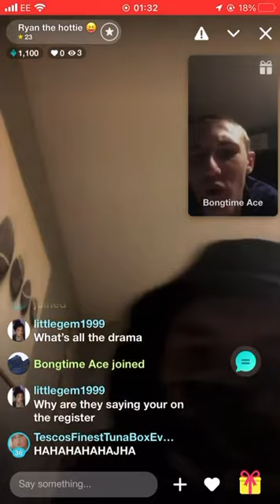Ryan Macfarland 8 Queen St, Mirfield WF14 8AH Getting Slapped By His Marj